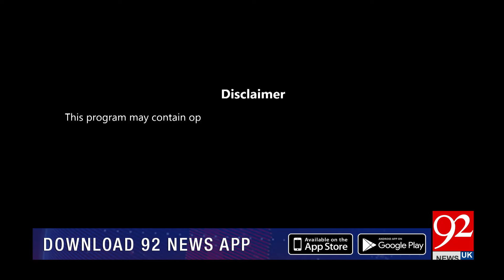The Last Hour | Rana Azeem and Yasir Rashid | Ikhtiar Wali | Khaild Khokhar | 7 May 24| 92NewsUK